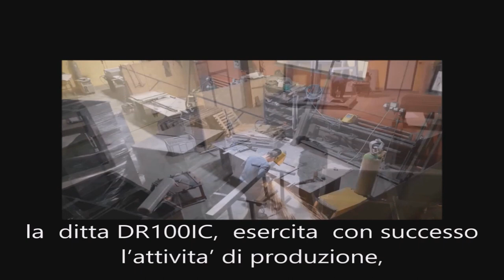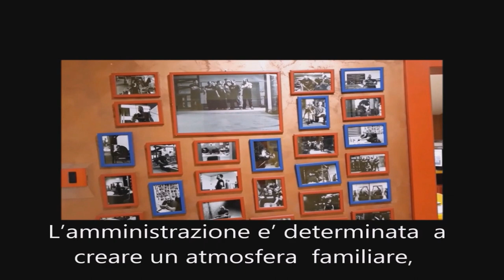DR100IC - Serbia, Kostolac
PODSTREK & KOPUN PRODUCTION
Snimatelj, reditelj i scenarista: Milan Ceković
Montaža i naracija: Marija Kopun